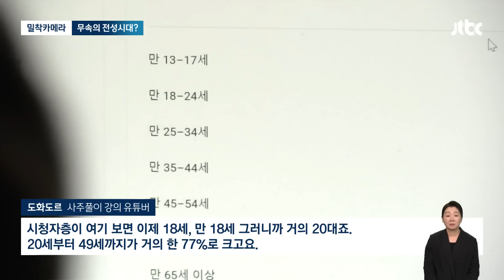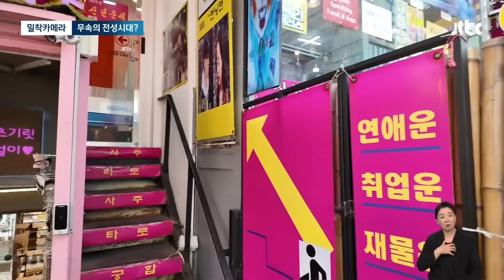[밀착카메라] "1년 기다렸어요" 미래에 대한 불안감에 점집 찾는 2030 / JTBC 뉴스룸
최근 들어 무속인이 영화나 예능의 소재가 되고, 뉴스에서도 등장하고 있죠. 무속인을 찾아가 시험과 취업, 또 미래는 어떨지 묻는 20대, 30대도 부쩍 늘었다고 합니다.

왜 그런건지, 밀착카메라 송우영 기자가 무속인들을 만나 이야기를 들어봤습니다.